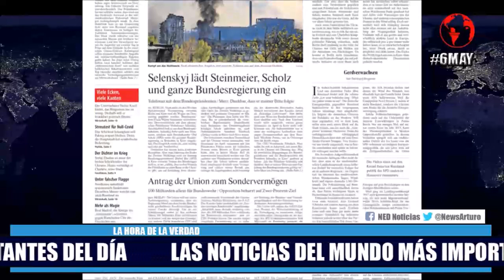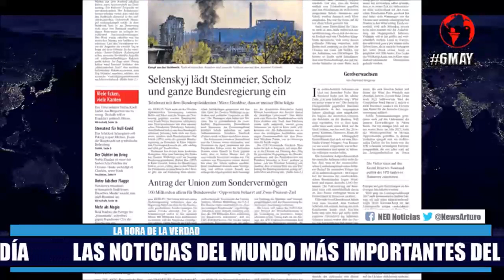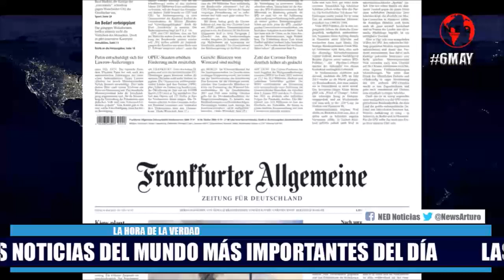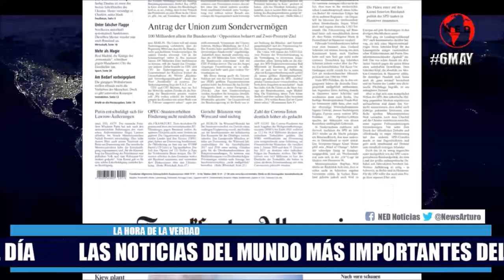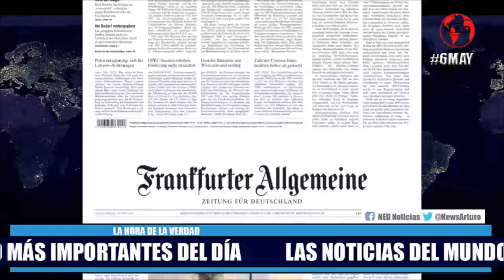LAS NOTICIAS DEL MUNDO MÁS IMPORTANTE DEL DÍA VIERNES 6 DE MAYO